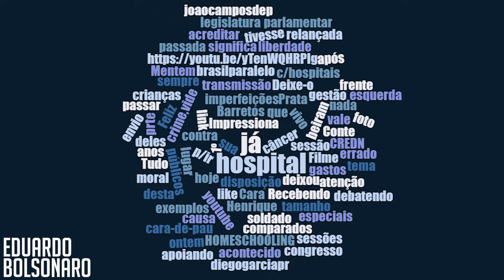PT CAIU NA ARMADILHA! ENTENDA| Por Renan Santos